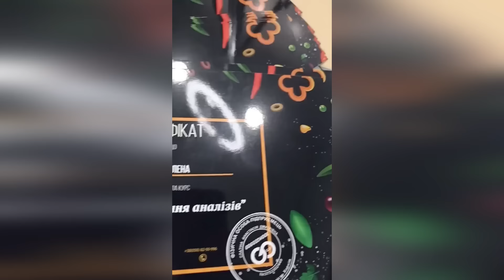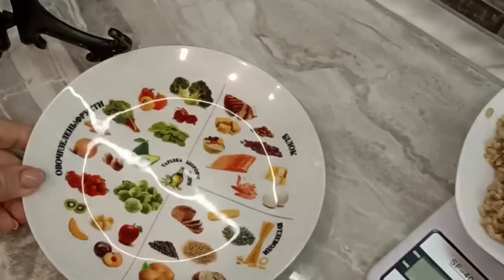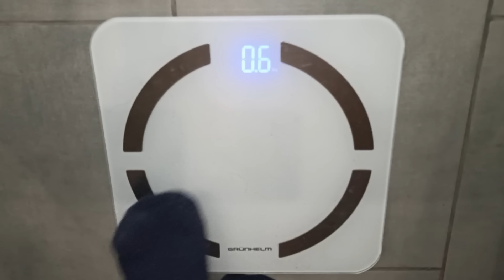БЮДЖЕТНОЕ меню для ПОХУДЕНИЯ.Быстро вкусно и полезно!! Юбилейный бесплатный МАРАФОН 🔥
МЕНЮ НА ДЕНЬ

ЗАВТРАК

Ленивый хачапури
100 гр творога
30 гр моцарелла
зелень
лаваш 40 гр
приправы
Божественный американо БЕЗ САХАРА

ОБЕД

Ленивые голубцы (150 гр в готовом виде)
Перловка 40 гр в сухом виде
Салат (у меня морковь)

УЖИН
Ленивые голубцы (200 гр)+🥗

СМАЧНОГО!

КУЛИНАРЫЙ КАНАЛ

♨️ РЕЦЕПТЫ ОТ БОГИНИ ♨️

УКРАЇНОМОВНИЙ КАНАЛ

💙💛 ПРОСТО ПРО ЖИТТЯ 💙💛